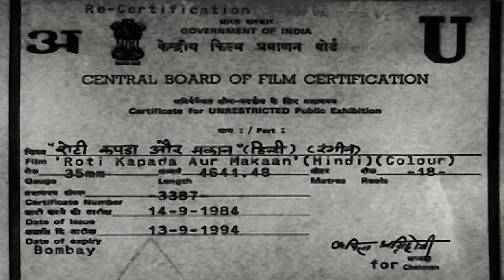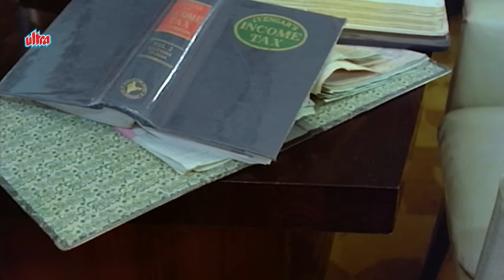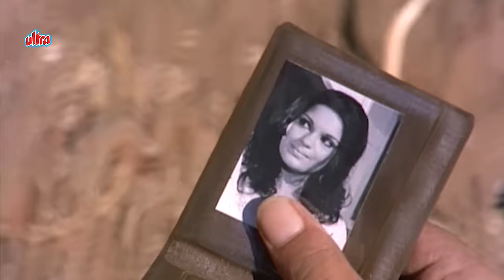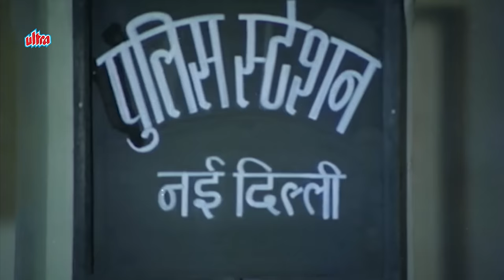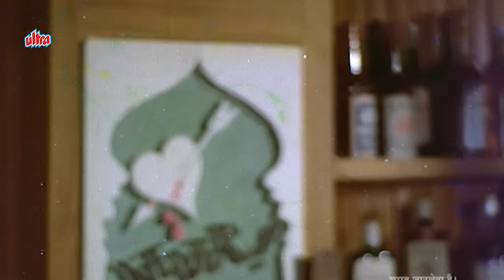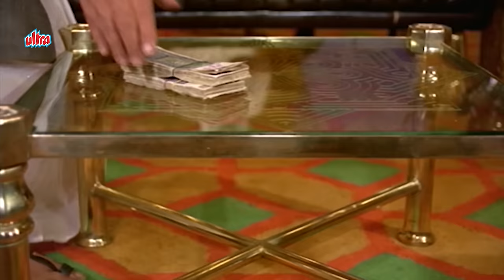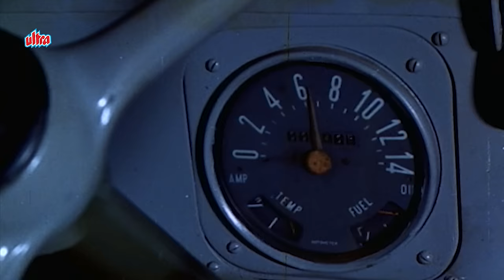रोटी कपड़ा और मकान(1974) | Roti Kapada Aur Makaan | Manoj Kumar, Amitabh Bachchan, Zeenat Aman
Film :- ROTI KAPDA AUR MAKAAN
Directed by :- Manoj Kumar
Produced by :- Manoj Kumar
Starring :- Shashi Kapoor, Amitabh Bachchan, Zeenat Aman, Moushumi Chatterjee

After the retirement of his dad (Krishan Dhawan), the responsibility is on Bharat (Manoj Kumar) to look after his Delhi-based family. He has two younger college-going brothers, Vijay (Amitabh Bachchan) and Deepak (Dheeraj Kumar) and a sister of marriageable age, Champa (Meena T.). Although Bharat is a college graduate, the only work he can find is as a low-paid singer, much to the frustration of his girlfriend, Sheetal (Zeenat Aman). Meanwhile, Vijay has turned to crime as a last resort to provide for the family, but after an argument with Bharat, he leaves home to join the army.

Sheetal starts working as a secretary for rich businessman Mohan Babu (Shashi Kapoor) and Mohan becomes attracted to her. She becomes attracted to Mohan but is more interested in his wealth and luxury. She loves Bharat but cannot contemplate a life in poverty. Bharat finally finds a job as a builder but starts to realise that Sheetal is slowly drifting away from him. Soon he loses his job after the government takes over the building site and his financial problems increase further. When Mohan proposes marriage to Sheetal, she accepts, leaving Bharat heartbroken. After losing his love, Bharat also loses his father, which devastates him. Frustrated, he burns his diploma on his father's funeral pyre.